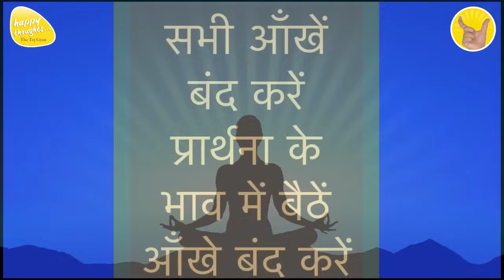GoOD MORNING PRAYER 28th April 2024 - 6.15 am PRAYER TO ELEVATE CONSCIOUSNESS SIRSHREE